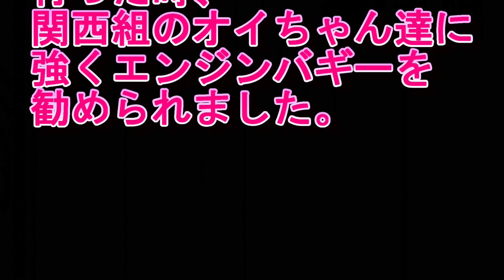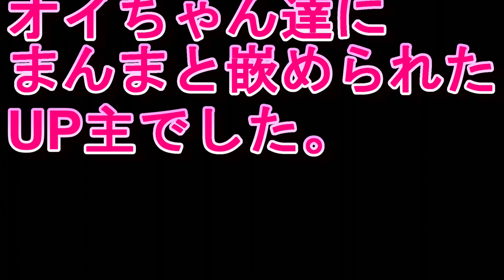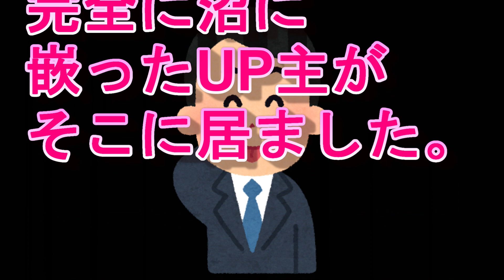エンジンバギーやってみねぇか？ Would you like to try an engine baby carriage?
今回の動画はハチイチエンジンバギーになぜ嵌ったかのかを動画にしてみました。

冒頭の映像はストックのバギーで特にエクストリーム用に製作しや車体ではありませんが、こんなにぶっ飛んでもぶっ壊れないのがハチイチバギーですね。ヘリは落ちるとぐちゃぐちゃですが、遊びでやっている間は経費も安そう。Amazonタイヤも有効に使うと安いですよ～レディーセットでも十分走りますので楽しい世界が待っています。